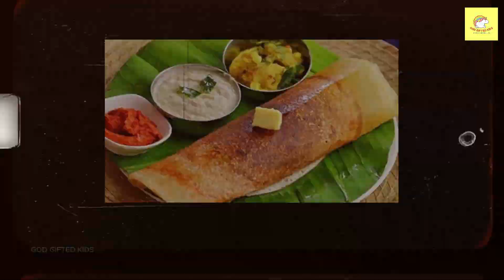जंक फूड के नाम अंग्रेजी में // Junk Food Name In English With Picture 🍟// Learn Foods Name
Hello Friends
Today Will Be Learn
In this video Foods Name
We will learn different types of foods name in English With Picture.
let's learn foods Name.

**List Of Fast (junk) Food Name**

1. Burger
2. Pizza
3. Hotdog
4. French Fries
5. Chicken Nuggets
6. Onion Rings
7. Tacos
8. Burrito
9. Quesadilla
10. Chicken Wings
11. Fried Rice
12. Egg Roll
13. Spring Roll
14. Nachos
15. Sandwich
16. Wraps
17. Chicken Shawarma
18. Sushi Rolls
19. Sausage Roll
20. KebabsVada Pav
21. Pav Bhaji
22. Pani Puri
23. Bhel Puri
24. Dosa
25. Idli Sambar
26. Chaat
27. Samosa
28. Kachori
29. Aloo Tikki
30. Chole Bhature
31. Sev Puri
32. Ragda Pattice
33. Kebabs
34. Momos
35. Misal Pav
36. Dabeli
37. Jalebi
38. Gulab Jamun
39. Rasgulla
40. Kheema Pav
41. Masala Dosa
42. Aloo Paratha
43. Rajma Chawal
44. Palak Chaat
45. Khandvi
46. Gobi Manchurian
47. Chicken Lollipop
48. Mutton Seekh Kebab
49. Kalmi Kebab
50. Egg Bhurji

1. Burger
2. Pizza
3. Hotdog
4. French Fries
5. Chicken Nuggets
6. Onion Rings
7. Tacos
8. Burrito
9. Quesadilla
10. Chicken Wings
11. Fried Rice
12. Egg Roll
13. Spring Roll
14. Nachos
15. Sandwich
16. Wraps
17. Chicken Shawarma
18. Sushi Rolls
19. Sausage Roll
20. KebabsVada Pav
21. Pav Bhaji
22. Pani Puri
23. Bhel Puri
24. Dosa
25. Idli Sambar
26. Chaat
27. Samosa
28. Kachori
29. Aloo Tikki
30. Chole Bhature
31. Sev Puri
32. Ragda Pattice
33. Kebabs
34. Momos
35. Misal Pav
36. Dabeli
37. Jalebi
38. Gulab Jamun
39. Rasgulla
40. Kheema Pav
41. Masala Dosa
42. Aloo Paratha
43. Rajma Chawal
44. Palak Chaat
45. Khandvi
46. Gobi Manchurian
47. Chicken Lollipop
48. Mutton Seekh Kebab
49. Kalmi Kebab
50. Egg Bhurji